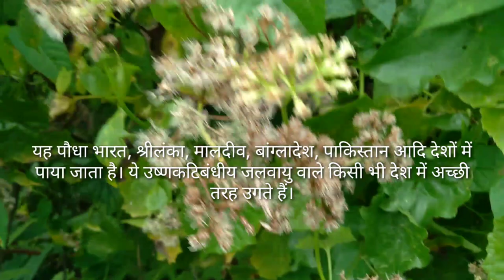यदि आप नहीं जानते कि क्या आप इस औषधीय पेड़ को जानते हैं, तो इसे अवश्य देखें